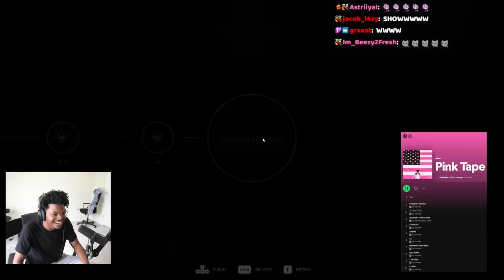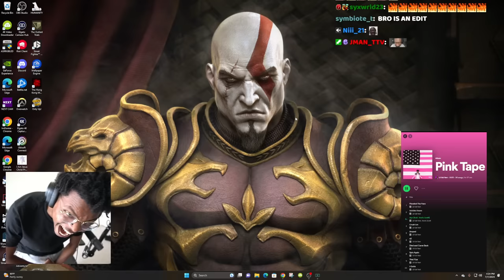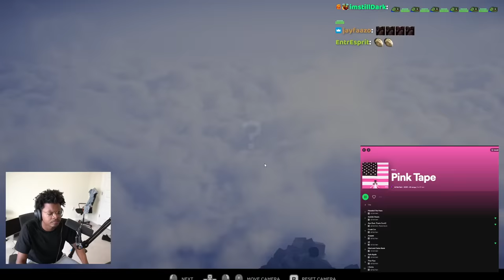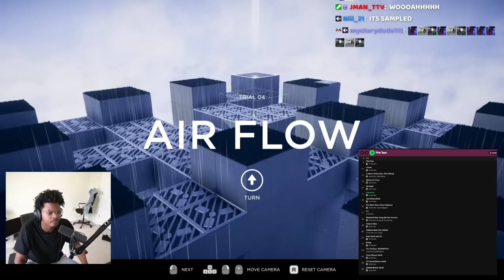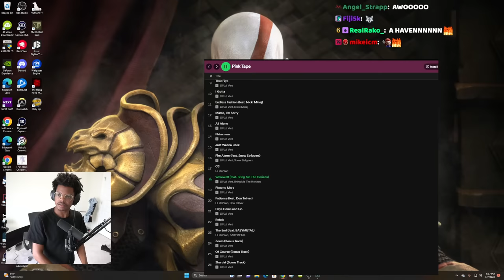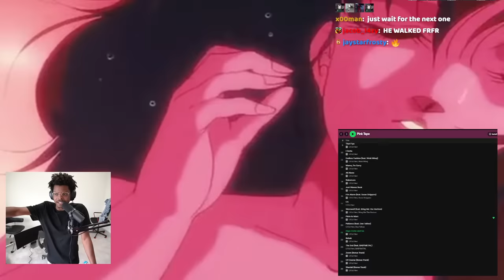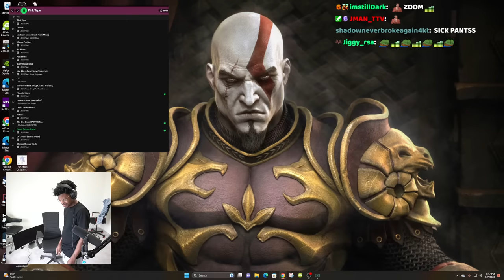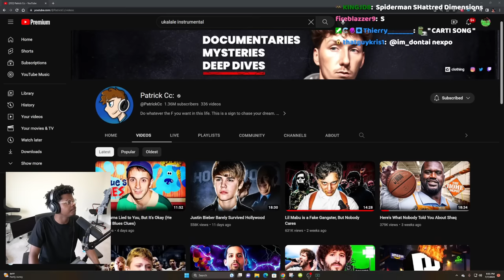ImDOntai Reacts To Lil Uzi's Pink Tape Full Album